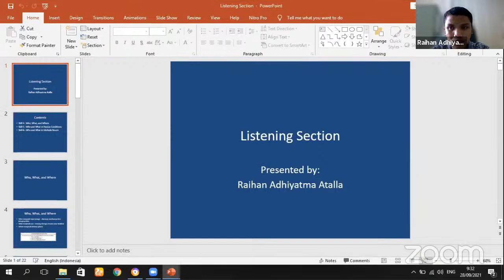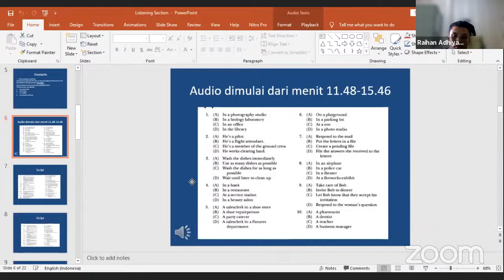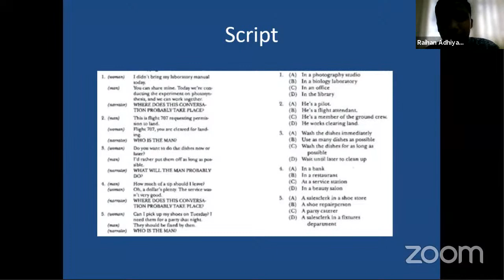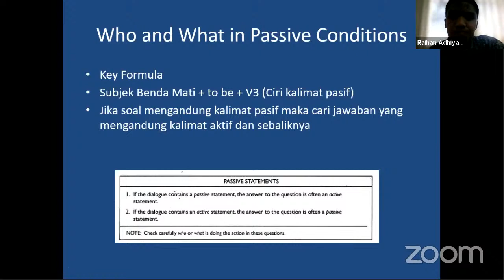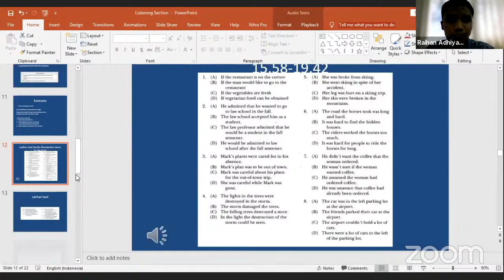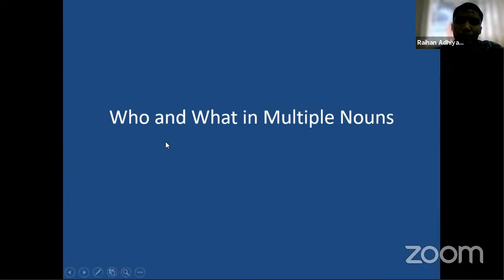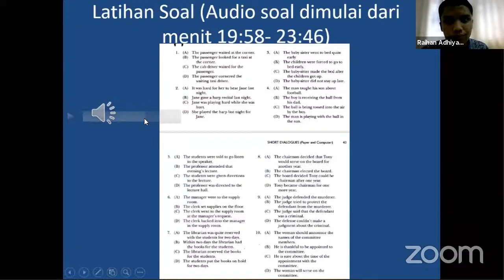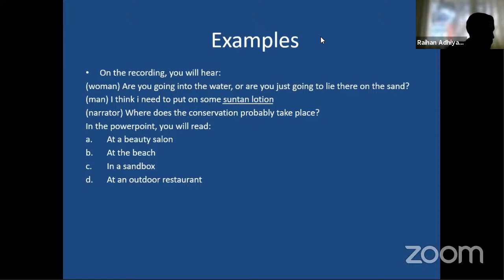28/09/2021 Listening 4-6 TOEFL Training by Alumni for Students FMIPA Unila